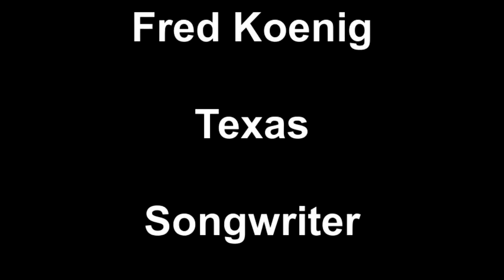The Earth Has Nostrils - Fred Koenig Texas Songwriter